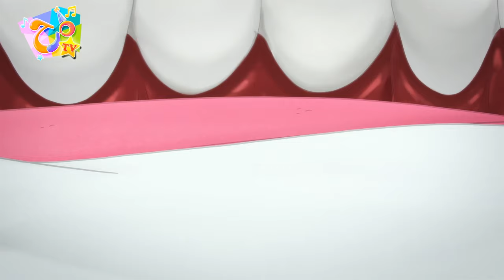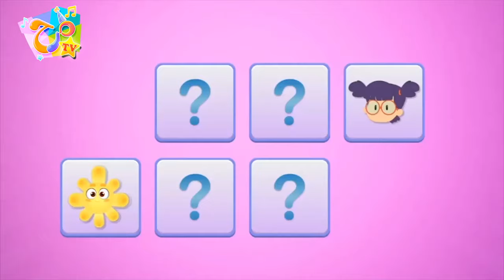marah tv - قناة مرح|جميع أغاني مرح(بدون إيقاع)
جميع اغاني قناة مرح التعليمية والترفيهية بدون موسيقى .. مثل الارقام والخضروات وانوس وغيرها